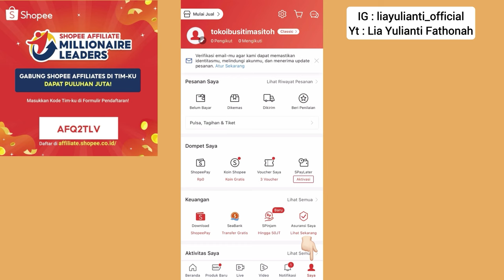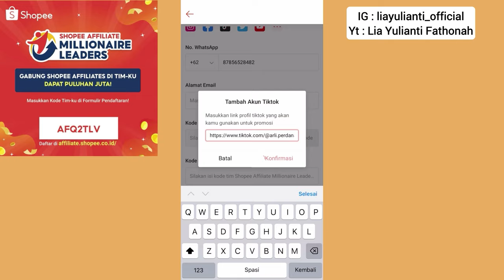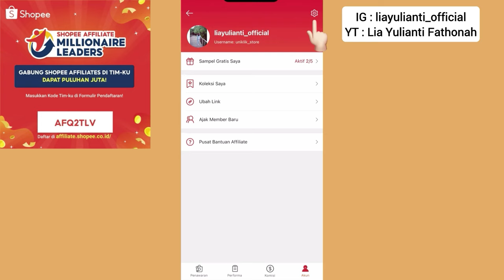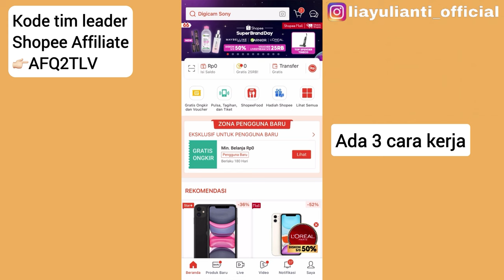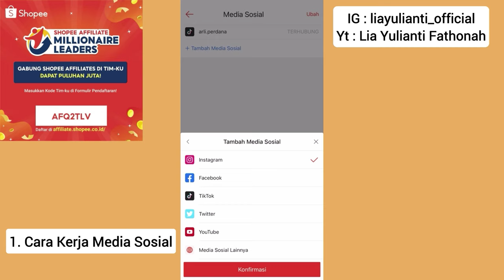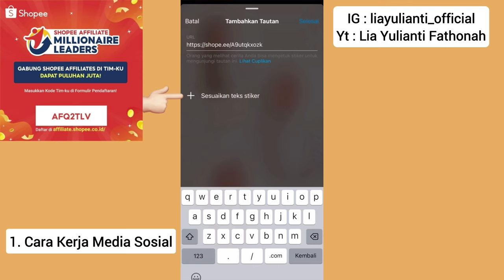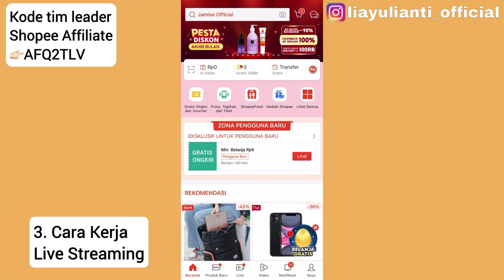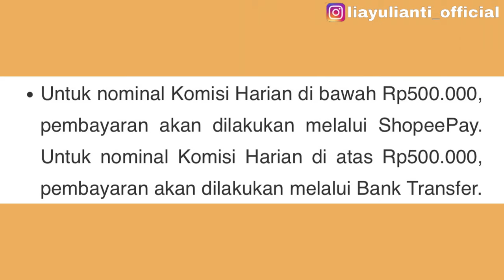CARA DAFTAR SHOPEE AFFILIATES PROGRAM LANGSUNG DITERIMA TANPA MINIMAL FOLLOWERS TERBARU 2024 LENGKAP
Hai gaes, di video kali ini aku membahas cara daftar shopee affiliates program terbaru 2024. Disini aku bahas lengkap banget ya mulai dari cara daftar shopee affiliate program, cara isi data pembayaran shopee affiliate program, cara kerja shopee affiliate program, cara mendapatkan komisi dari shopee affiliate program, sampai dengan cara dapat uang dari shopee affiliate.
Jadi kita bisa mendapatkan uang atau komisi dari sini. Cara daftar shopee affiliates ini sangat mudah, pastikan kalian ikuti step by stepnya ya supaya bisa di acc dan diterima di program ini.

Rekomendasi produk shopee dari aku yg worth it buat kamu beli, cek disini yaa

Support channel aku dengan cara

Follow ig aku ya
🔹Instagram aku (liayulianti_official)
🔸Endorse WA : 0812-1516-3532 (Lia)